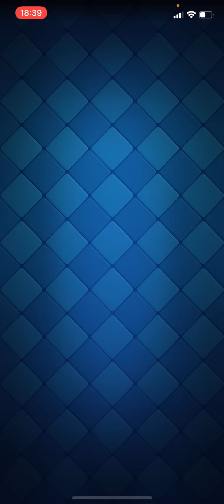【クラロワ】クラロワリーグ２次予選突破確定！おすすめデュエルデッキ紹介！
元プロゲーマー、今配信者やらせてもらってます。全力で生きてます。

日本最強決定戦 2位
シーズンフィニッシュ 2位
2018年クラロワリーグシーズン1 2位
2019年クラロワリーグシーズン1 2位
2020年クラロワリーグシーズン2　2位
2020年ワールドファイナル　3位